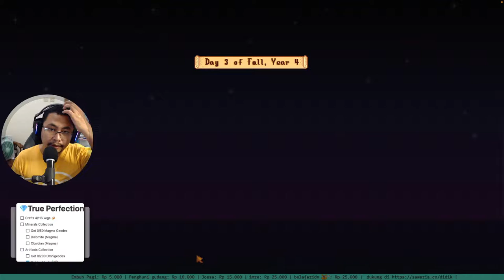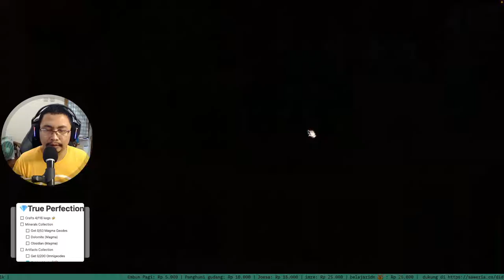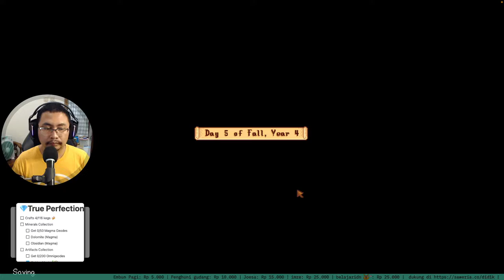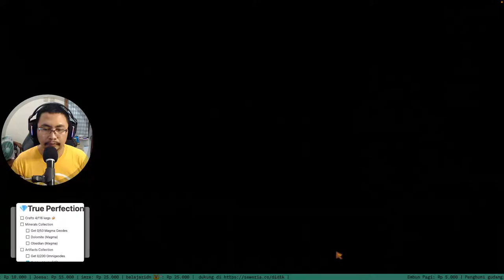Kurang Beruntung: Melengkapi Koleksi 🦴 Museum Desa Pelican - Stardew Valley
🔴 Saya selalu livestream setiap pagi. Terkadang siang hari di akhir pekan. Bunyikan loncengnya jika tak mau ketinggalan, atau tonton siaran ulangnya di playlist ini